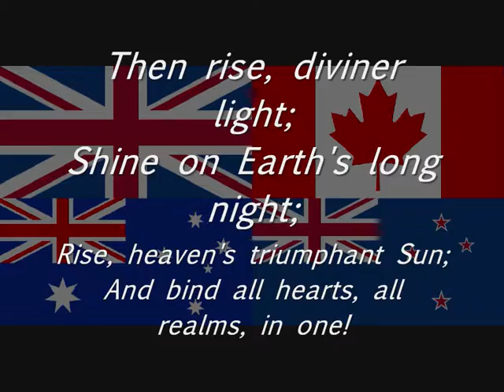Verses from Alfred Noyes ,A Song of Union